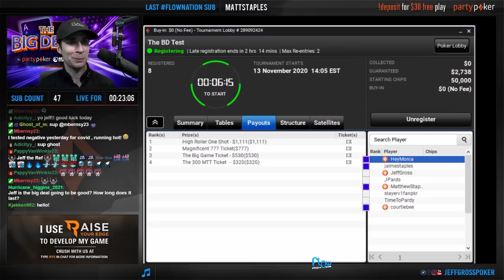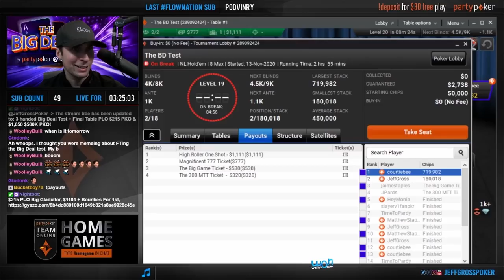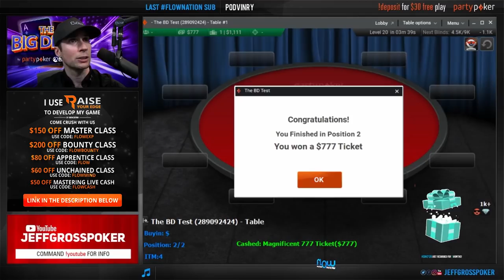JEFF GROSS VS 7 POKER STREAMERS & SNG LEGEND - Who will WIN?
What do you get if you put 4 members of partypoker's Team Online, 3 other poker streamers & 1 Jeff Gross on the same poker table? Laughs, sick coolers and many slow rolls!

This was a fantastic and innovative new format that partypoker decided to host and I had an incredible time battling with the other poker streamers. Despite being down to my last buyin and near the bottom of the pack I put my chips to good use and ended up heads up vs fellow partypoker Team Online Courtiebee. Can I mount the ultimate comeback and take down the Sit And Go?

Featuring Jeff Gross, Pokerstaples, MattStaples, Courtiebee, HeyMonia, SlayerV1Fan, BetOnDrew, PardyTimeStreams

$200 OFF Bounty Beast use code: FLOWBOUNTY
$150 OFF TMC Expert use code: FLOWEXP
$80 OFF TMC Apprentice use code: FLOWAPP
$60 OFF Mindset use code: FLOWMIND
$50 OFF Mastering Live Cash use code: FLOWCASH

// RangeConverter - The highest accuracy, most comprehensive No Limit Holdem (NLHE) Cash and MTT Solved Preflop Poker Ranges online //

//Recover 180 - When life calls for a recharge, reach for Recover 180.//